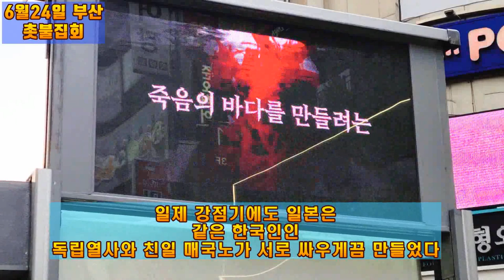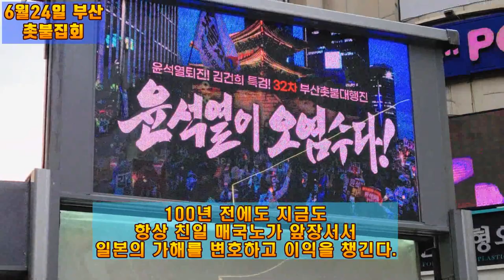💙💙💙"일본의 후쿠시마 ☢️ 오염수 무단투기가 문제인데 왜 한국인들끼리 싸워야 하나?" 부산촛불집회에서